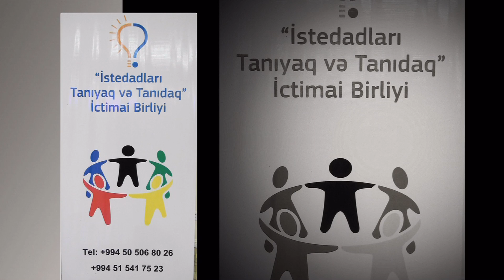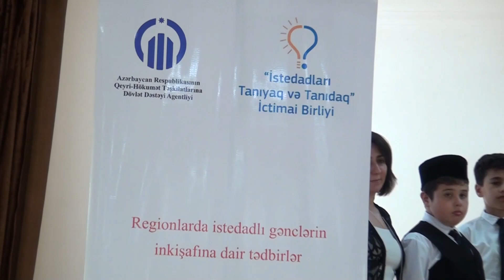QHT ŞƏKİDƏ MÜSABİQƏ KEÇİRDİ-ROLİK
QHT Şəkidə İstedadlar arasında müsabiqə keçirdi-FOTO
İstedadları Tanıyaq və Tanıdaq İB Şəkidə istedad müsabiqəsi keçirdi.
“İstedadları Tanıyaq və Tanıdaq“  İctimai Birliyi Qeyri Hökumət Təşkilatlarına Dövlət Dəstəyi Agentliyinin Maliyyə Dəstəyi ilə “Regionlarda istedadlı gənclərin inkişafına dair tədbirlər” adlı layihəni icra edir. Layihə çərçivəsində 27 iyun 2024cü il tarixində  S.Vurğun adına Şəki şəhər Folklor evində müsabiqə keçirildi. Müsabiqədə Təşkilatın əməkdaşları Nargül Quliyeva, Yaşar Quliyev,   S.Vurğun adına Şəki şəhər Folklor evinin direktoru Şahmar Əsədov, Şəki şəhər Mədəniyyət mərkəzinin direktoru Cəlilov Ağəli, musiqi məktəblərinin direktorları, müəllimlər, uşaqlar və valideynlər iştirak etdi.
İstedadları Tanıyaq və Tanıdaq İB-nin sədri Vüsalə Sadıqova (Qələndərli) çıxış edərək rayon sakinlərini salamlayıb və bildirib ki, layihə çərçivəsində regionlarda yaşayan istedadlı uşaq və gənclər aşkarlanacaq və tanınması üçün şərait yaradılacaq. " Dövlətimizin çox gözəl gənclər siyasəti var. Biz də təşkilat olaraq gənclər siyasətini layiqincə davam etdirməyə çalışırıq. Bu məqsədlə layihələrimizi yalnız Bakı şəhərində deyil regionlarımızda da icra edirik. Müsabiqələr nəticəsində Regionlarda yaşayan İstedadlı uşaq və gənclər aşkarlanacaq və tanınması üçün şərait yaradılacaq. Onlarla davamlı və uzunmüddətli əlaqədə olacağıq, onların daha çox tanınması və inkişafı üçün əlimizdən gələni edəcəyik. Əziz balalar, əmin olun ki, dövlətin diqqət və qayğısını hər zaman hiss edəcəksiz, yetər ki, öz üzərinizdə çalışın"-deyə təşkilat sədri əlavə edib. Daha sonra bir-birindən maraqlı çıxışlar olub. Sonda xatirə şəkli çəkdirilib.
Qeyd edək ki, birlik layihə çərçivəsində daha sonra Ucar,  Gədəbəy rayonu və Bakıda müsabiqə keçirəcək. Qaliblər avqust ayında Bakıda hədiyyə və diplomla mükafatlandırılacaq.